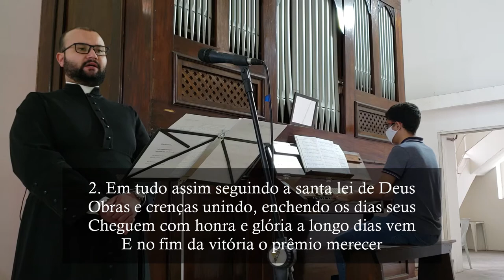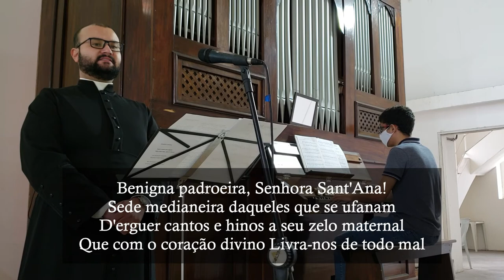Benigna Padroeira - Hino a Sant'Ana - Órgão de Tubos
Canto de entrada da Missa na solenidade de Sant'Ana, padroeira da catedral, diocese e município de Mogi das Cruzes.

R. Benigna padroeira, Senhora Sant'Ana!
Sede medianeira daqueles que se ufanam
D'erguer cantos e hinos a seu zelo maternal
Que com o coração divino Livra-nos de todo mal

1. Hoje por vós queremos a Deus oferecer
Os corações ternos, primícias do viver
Por vós apresentados Deus os aceitará,
Sendo de vós amados também os amarás R.

2. Em tudo assim seguindo a santa lei de Deus
Obras e crenças unindo, enchendo os dias seus
Cheguem com honra e glória a longo dias vem
E no fim da vitória o prêmio merecer R.